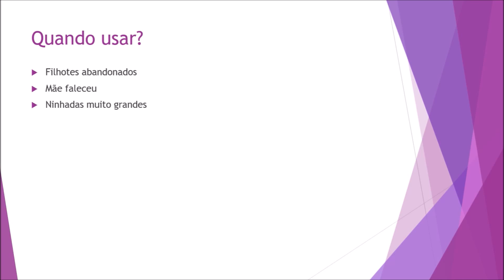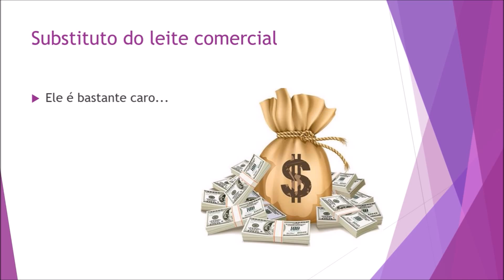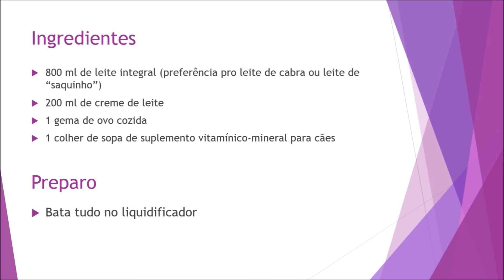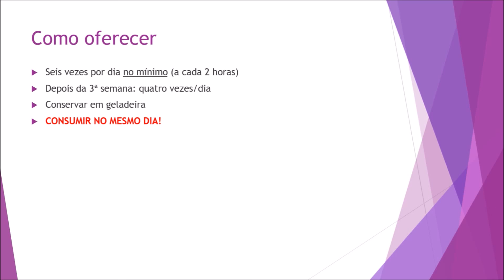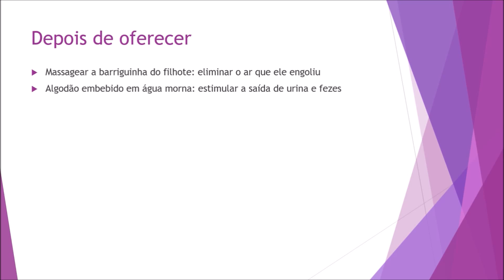Leite Caseiro para Filhotes de Cachorro Receita #2 | Dr. Edgard Gomes